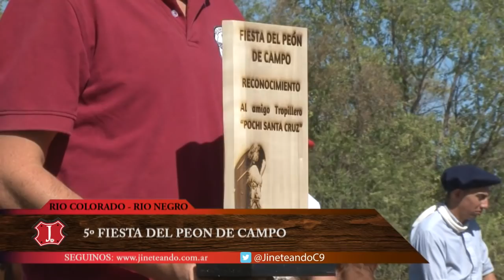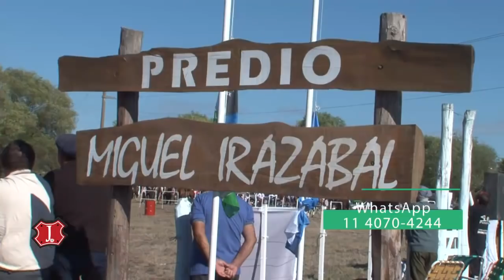Jineteando en Río Colorado, Río Negro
Hoy en Jineteando! La 5ª Fiesta del Peón de Campo desde Río Colorado, provincia de Río Negro. Enseguida, jineteadas en bastos con encimera, carrera de tambores; el desafío del caballo, cuatriciclo y moto. Las montas especiales y el Gran Broche de Oro en tres categorías.
Además seguimos conociendo este lugar y todo lo que ofrece a los que llegan hasta aquí.
Y charlando con personalidades que trabajan para que año tras año siga creciendo la puerta de entrada a la Patagonia.
Preparate que ya tenemos todo dispuesto para ir Jineteando en el mediodía del País!